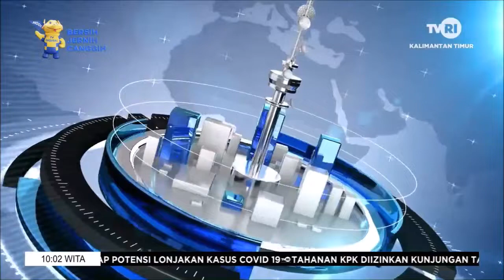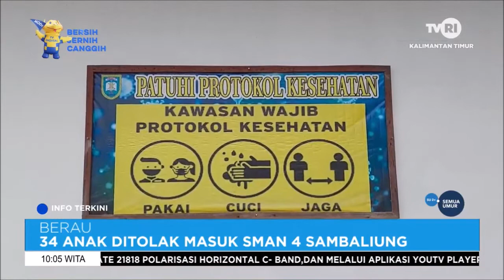INFO TERKiNI TVRI KALTIM Selasa 12 Juni 2022 Aisy Gunadi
video ini ambil dari live streaming fanpage facebook tvri kaltim ini linknya